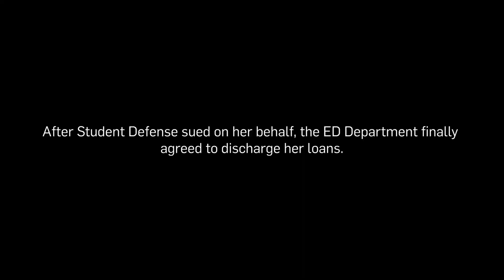Defrauded Student Talks About Getting $63,000 in Debt Relief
The U.S. Department of Education agreed to discharge approximately $63,000 of student loan debt owed by Christine Gold, who was defrauded by the predatory Court Reporting Institute in Seattle. The discharge is the result of a lawsuit by Student Defense and comes after years of waiting. Before the lawsuit, the Department ignored Ms. Gold’s valid Borrower Defense claim, just as it is currently ignoring nearly 180,000 other such claims by students around the country.